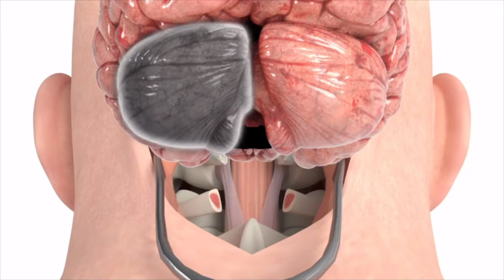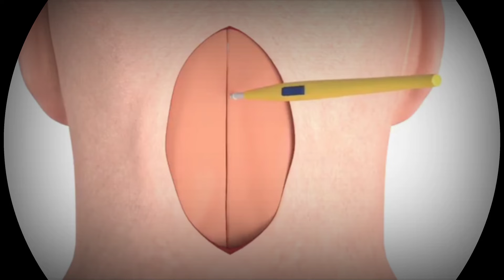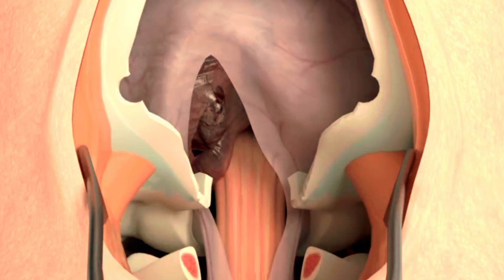How brain tumor surgery is performed Hindi| Urdu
what is brain tumor
when brain cell creats a abnormal grouth then we say it's a brain tumor.

symptoms
headache
severe pain in head
nousea
vomiting

treatment

brain tumor surgery